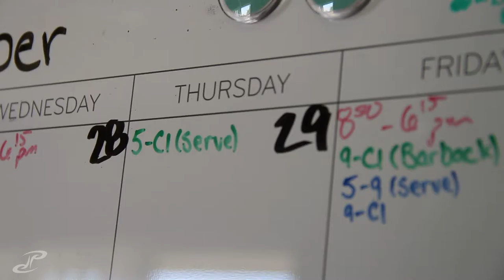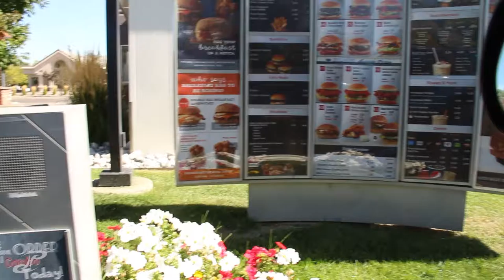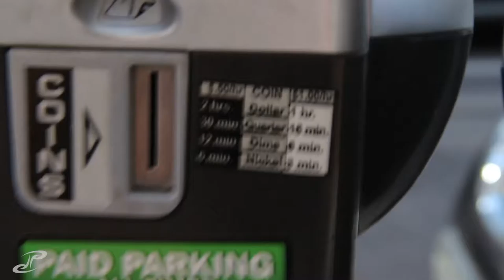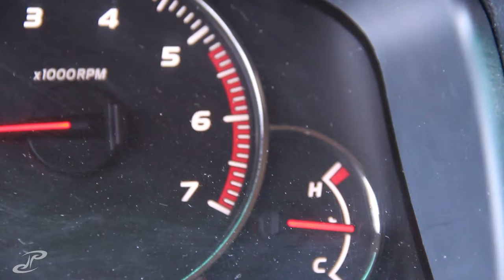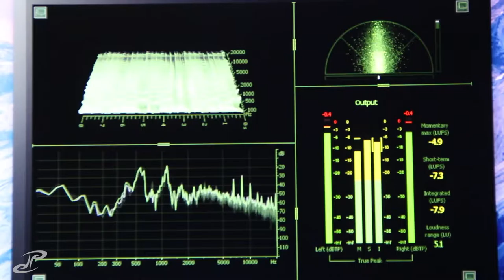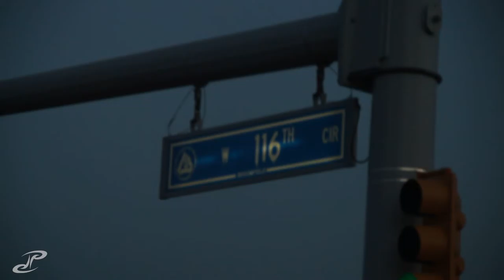VLOG 258 - actually we have cupholders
busy busy productive day, slightly at par but still good! ran to get food, the airport, the parking lot, the bank, everythingggg